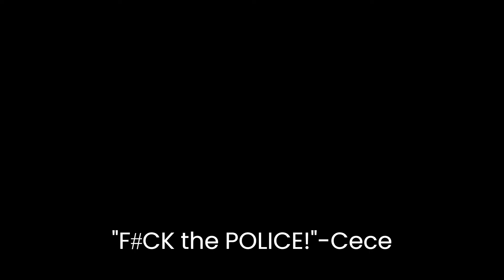BALTIMORE NEWS JM3 TV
James Mac 3 TV